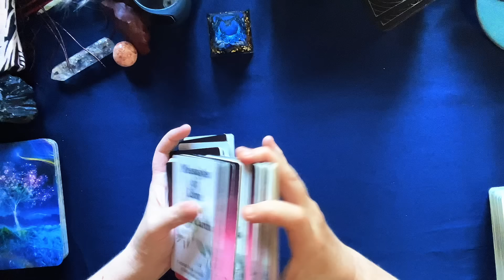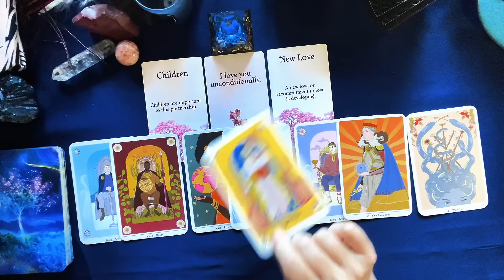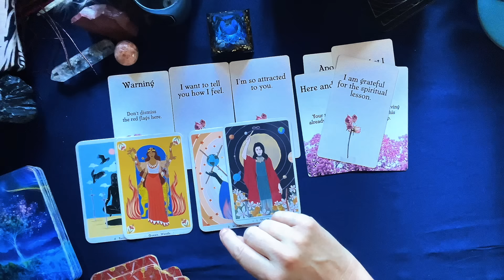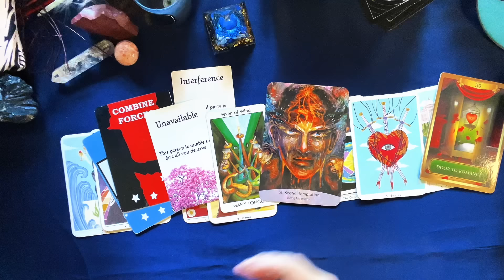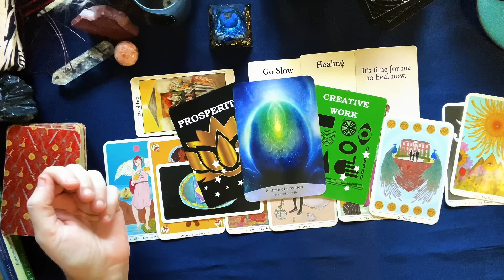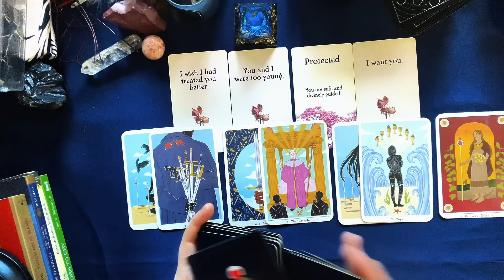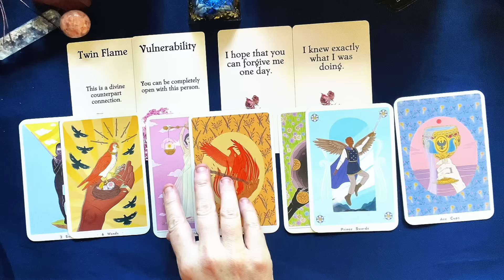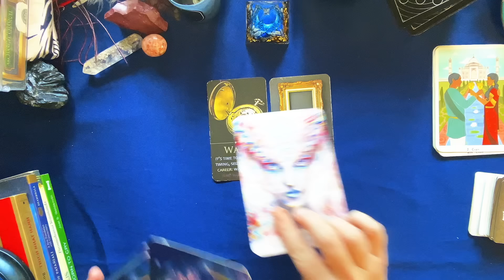All Signs Tarot - Love Career Spirit (All In One) Reading 🌹💰✨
💜To purchase a personal reading:

💕Leave a positive comment and hit the thumbs up✅
☯️ Hit the "$Thanks" button at the bottom of the vid to leave a donation 💌💵

Or My 💌Amazon Wishlist:

CHAPTERS:

💟announcement: 0:00 - 06:29
♈️aries: 06:30
♉️taurus: 12:37
♊️gemini: 22:33
♋️cancer: 37:11
♌️leo: 57:34
♍️virgo: 1:09:19
♎️libra: 1:19:44
♏️scorpio: 1:29:33
♐️sagittarius: 1:42:33
♑️capricorn: 1:52:00
♒️aquarius: 2:03:33
♓️pisces: 2:17:27